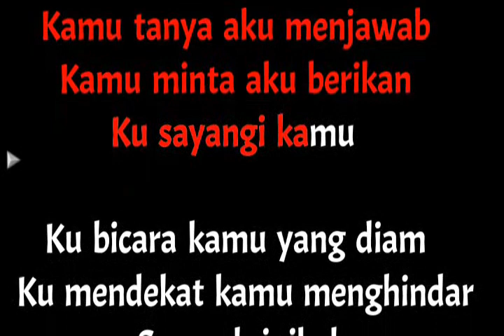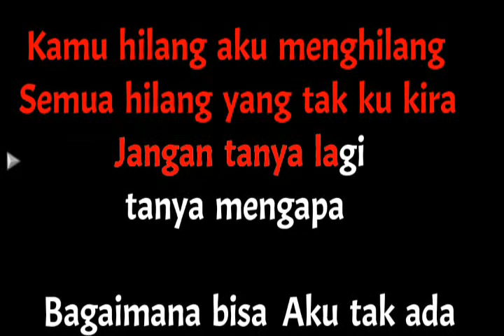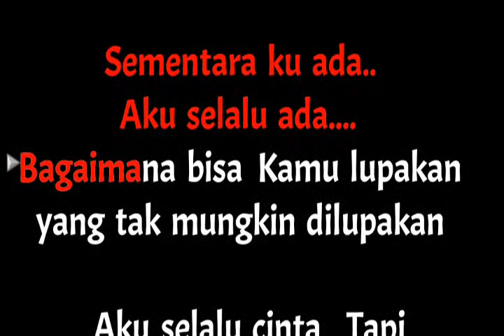Selalu Cinta Karaoke Nada Pria / Male - Kotak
Kamu tanya, aku menjawab
Kamu minta, aku berikan
'Ku sayangi kamu

'Ku bicara, kamu yang diam
Ku mendekat, kamu menghindar
Separah inikah kamu dan aku?

Bagaimana bisa aku tak ada
Di setiapmu melihat?
Sementara 'ku ada
Bagaimana bisa kamu lupakan
Yang tak mungkin dilupakan?
Aku selalu cinta - selalu cinta

Kamu hilang, aku menghilang
Semua hilang, yang tak kukira
Jangan tanya lagi, tanya mengapa!

Di setiapmu melihat?
Sementara 'ku ada
Aku selalu cinta tapi kamu tidak
Tapi kamu tidak
Tapi kamu tidak

Di setiapmu melihat?
Sementara 'ku ada
Aku selalu ada

Tapi kamu tidak...
Tapi kamu tidak...

Terimakasih Horasssss.